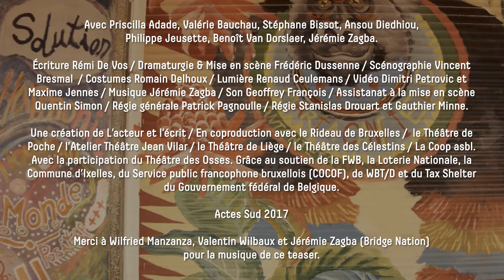Teaser Botala Mindele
Rémi De Vos / Frédéric Dussenne